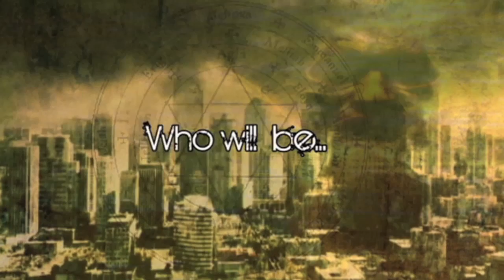Colt 45 presents PULP Summer Slam 12: The Apostles!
PULP Summer Slam is back with a vengeance and will feature a total of 12 bands - 6 international bands. The other 6 will be revealed soon! Tickets are now available at Ticketnet, Ticketworld, and SM Tickets.